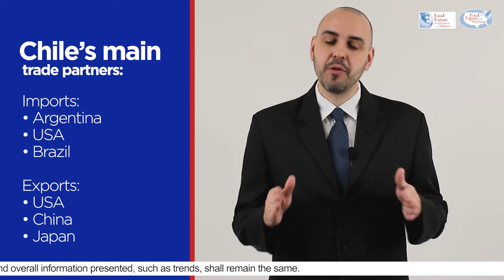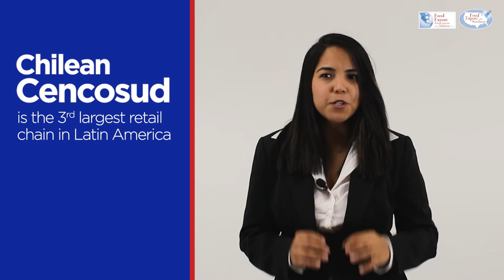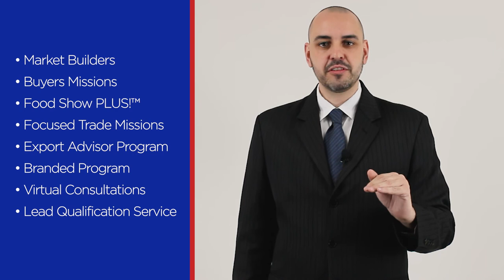Learn More About Exporting To Chile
Learn about the opportunities for U.S. suppliers in the Chile retail, food service, and food processing markets directly from our local In-Market Representatives.